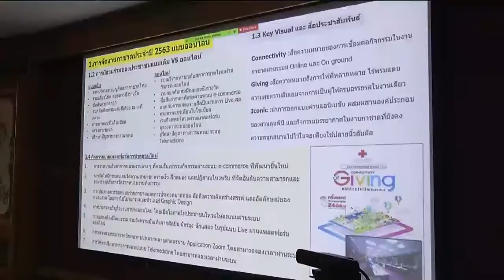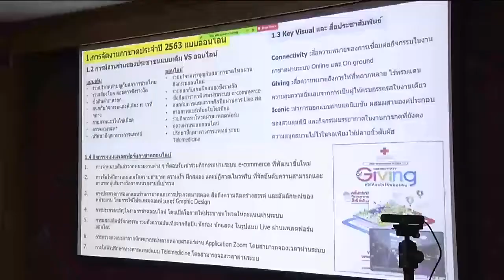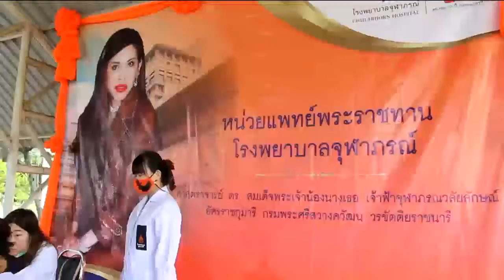ข่าวในพระราชสำนัก 4 ก.ย. 63